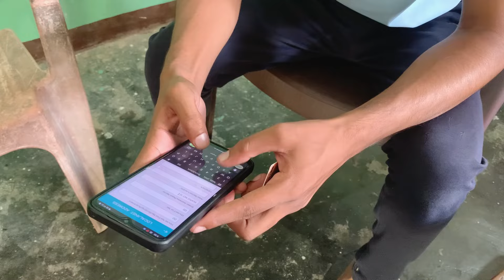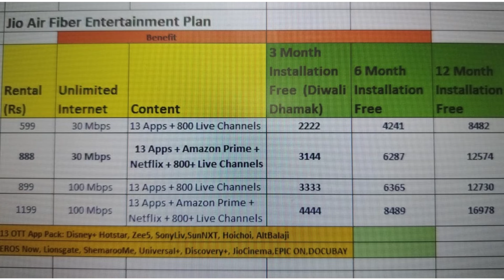Jio Air fiber Vlog ! Jio Air Fiber 5G installation All Details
Jio Airfiber Plan
Jio Airfiber installation vlog
Airfiber plans details
Jio unlimited 5g data plan
Jio join calling
Jio calling app
Jio Airfiber free installation
Jio fiber free internet
Jio Air fiber full videos
Jio Airfiber speed test
Jio Fiber ke sath kya kya milta hai
Jio Airfiber monthly recharge plan
Airfiber connection
Airfiber for village
Airfiber features.airfiber free internet plan
Jio Airfiber full reviews
Jio call app
Jio Airfiber plan and all details
Jio Airfiber installation process
Jio Airfiber 5G installation